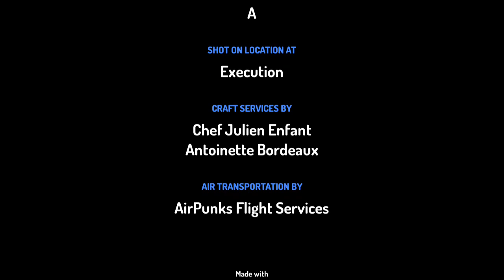Little B gets Executed for Gavin Brown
Little B Gets Executed on a Electric Chair